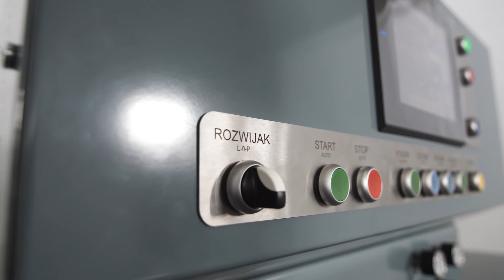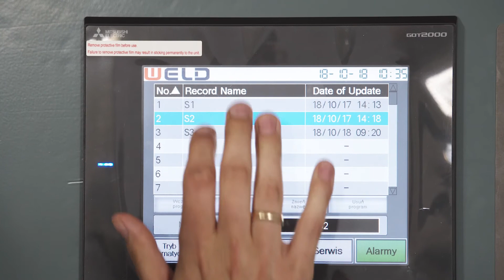Zaginarka prętów 2D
Giętarki do drutu to nowoczesne maszyny typu CNC przeznaczone do gięcia drutu gładkiego lub żebrowanego w jednej płaszczyźnie 2D lub dwóch płaszczyznach 3D.

Urządzenie może być wykonane w różnych konfiguracjach i wydajnościach.
Po więcej informacji zapraszamy na naszą stronę internetową: weld.com.pl